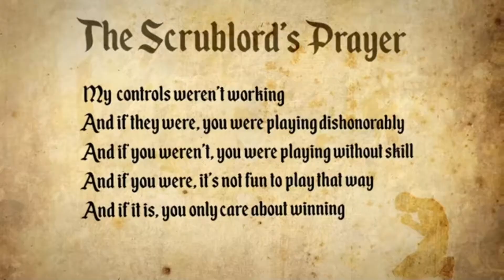ChibbelReeeeee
it's Chivalry